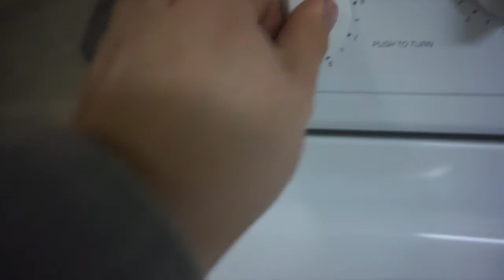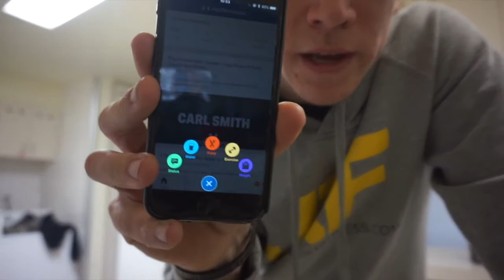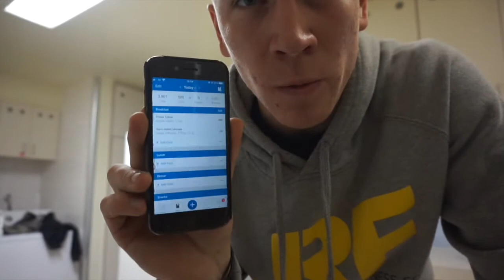Life In The Military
Never miss  Fitness vlogs, motovlogs and everything else that I record and share with you.
Be sure to like my Facebook and Instagram page to stay up to date with what im doing.